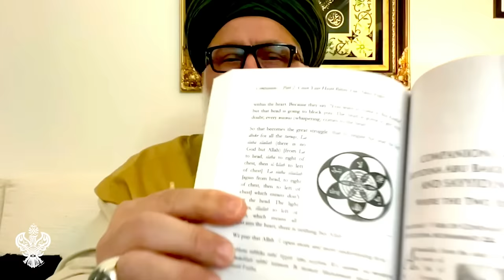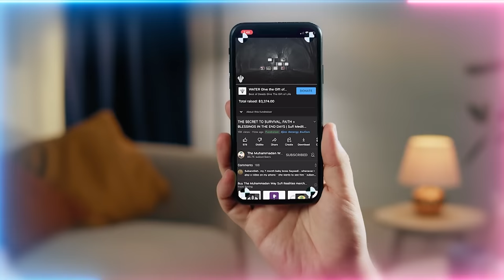The Spiritual Science of Manifestation, Source of Energy and Flower of Life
Video Chapters :
00:00 The reality of the physical and Divinely Heart and the source of energy powering it
06:00 Those whom Allah (AJ) loves He guides to look within, not outwards
08:48 The presence of this Divinely Beat within the heart is why we must have a clean heart
12:31 The different practices of tariqahs (spiritual paths) – sama, hadra, muraqabah are all based around that heart’s beat
14:00 This Divinely heart is the power of all animate inanimate creation and under Prophet’s ﷺ authority
16:50 Through your heart and the heart of Prophet ﷺ you can reach this Divinely heart
18:34 The letters of ‘Qalb’ teach how Power of Allah (AJ) flows to Prophet ﷺ then out to creation
22:54 Imagine the souls which emanate from that Muhammadan Heart
27:05 All manifesting has become the amr (command) and is Prophet ﷺ, what not yet manifest is the arada/will of Allah (AJ)
29:10 The reality of Dark Matter/Akhfa reality of Prophet ﷺ is the key to all manifestation
33:52 If you want to go back then you have to take the same door, thus tariqahs teach effacement
34:30 When you efface and become 0 the first 1 you see is Prophet ﷺ
36:47 The Sultanul Awliya’s (Kings of Saints) in the ocean of Prophet ﷺ have access to the hearts of all creation
39:05 The study of reaching back to that origin of power is in the hands of tariqah